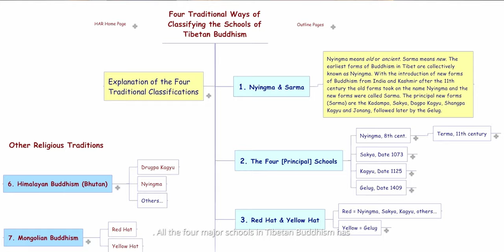Lets Pray Together | Kagyu Monlam | Explained! སྨོན་ལམ།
Hi Tashi Delek, I am your host Acharya Choedak, So, in this year, as most of the you guys already know that annual Kagyu Monlam is impossible to be held as usual, but Kagyu Monlam Organization is doing their best to carry on this important continuation Monlam Prayer Program, and with their best effort and hard work, finally first time ever, the Online Asia kagyu Monlam is coming soon, that means, as for us devotees and fellow dharma friends, we are getting this such wonderful opportunity to reconnect our heart towards dharma, even though we are in the middle of this great deal of epidemic crisis, even though, some of the us might be in difficult situation. I sincerely want to say, do not be disheartened, do not give up your hope and most importantly, do not lose your faith in three jewels, which is why this time i really hope and appreciate if all of you could participate and join the Monlam Online, lets pray together, keep our faith strong and stand for the world.
So friends, this was my sort of an announcement and now if you have sometime, let me share some of the my opinions and reasons that this year we need to do the Monlam Prayer more than ever before for obvious reason.
But before that if you don’t know what an exactly Monlam is?
A word Monlam is Tibetan syllabus, which means an aspiration or well-wishes
Really, Monlam can be anything that comes from your pure heart, it can be well wishes for your dear ones, a mother’s well wishes for her son. Its as I already said, according to Tibetan Buddhism, Monlam is Aspiration Prayer, or great Prayer Gathering, The event of Monlam in Tibet was established around back in 14th century. All the four major schools in Tibetan Buddhism has their Monlam prayer occasion in every year, which is mainly focus on longevity life of their root Gurus, special teachers and well being for the world.
Though the Kagyu Monlam begins around 15th Century, in Tibet, where the 7th Karmapa, Chödrak Gyatso, established the tradition of great prayer gatherings.  In India, the Monlam tradition began in 1983, when two great lamas in the Kagyu tradition of Tibetan Buddhism, Kalu Rinpoche and Bokar Rinpoche, began holding annual prayer gatherings at the Mahabodhi Temple in Bodhgaya.
During the Monlam prayers, many of the devotees participate from all across the world with their strong faith and devotion, so without any doubt Monlam is the most beneficial for the better world, Because it is lead by precious Gurus, Because it is done by great gathering of Sanghas, because it is prayer of the countless devotees, the accumulation merit of the Monlam is immense, it has blessings from Buddhas and bodhisattva from ten directions of the universe, It helps to overcome with one’s suffering, it heals diseases, it brings peace upon conflicted mind.
 So, I encourage you to join with us, together we pray, together we stay strong, stronger than we could ever be, and together overcome with this pandemic which is crippling the world, damaging the global economy, affecting the livelihood of individual’s life and together we rise and rise way higher than this crisis.
lets pray for the people who is on the front-line, who is trying hard to keep us safe. Lets pray for the doctors and nurses, who is working tirelessly by day and night. Lets pray for the people who is bravely fighting with this virus. Lets pray for the peaceful soul those who lost their life. Lets pray for the survivor. Lets pray for the soldiers who protect our countries. Lets pray for the leaders who serve the citizen selflessly. Lets pray for the fireman, the police officer and the teachers.
Lets pray for the safety of our parents, husband, wife, daughters and sons. Lets pray for everyone. Pray for better environment, pray for the nature, pray for wildlife. Pray for the world Peace! lets Pray for Our Uncertain Times!

Now last but definitely not the lest, lets pray for long live to all our Vajra Masters from all the sects and doctrines, and particularly for karma Kagyu lineage, our root guru his holiness The Gyalwang Karmapa, Ogyen Trinley Dorjee and four heart-sons, and all the Rinpoche and Teachers. May you always be healthy and free from all the obstacles, May your Precious Dharma Teaching prevail on the earth.
Thank you everyone for your precious time, I will leave the links and Details of all the related information in the description below. Please go head and check it out!
Till then Take Care and stay safe!
 Karmapa Chenno